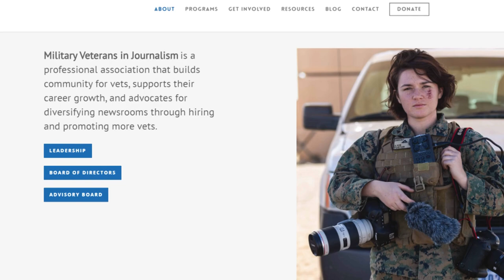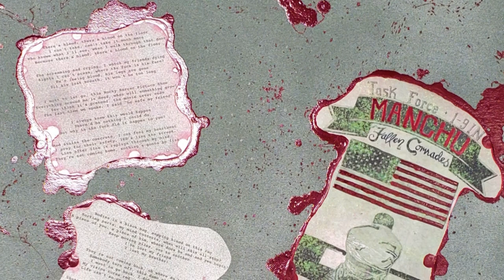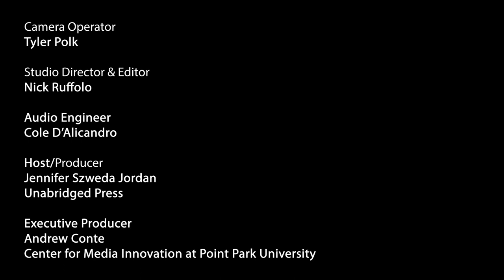War kills. Can we talk about it?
Do you tune out American veterans who are killed, maimed, and broken?. This recorded conversation confronts how, where, and whether we learn about warriors.

Featuring NPR's Quil Lawrence, Military Veterans in Journalism's Russell Midori (CBS News), Postindustrial's Carmen Gentile, and Army veteran and social work student Sean Tyler (also The Mission Continues).

All-Abilities Media Project Manager Jennifer Szweda Jordan-Media, of Unabridged Press, and project moderates. Recorded at Point Park University Center for Media Innovation.

CAPTIONED VERSION ON ITS WAY!